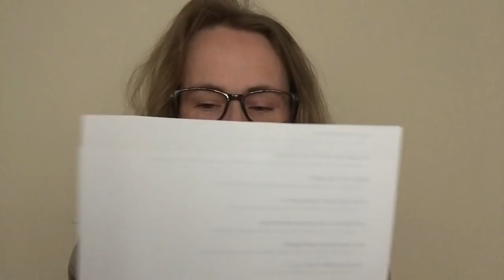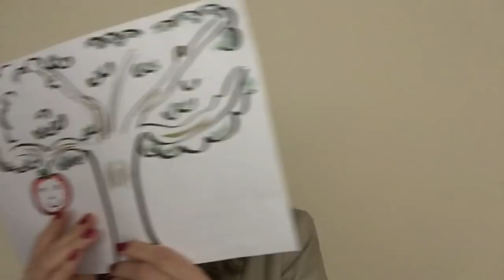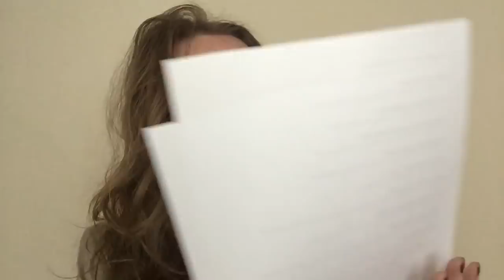ASMR ~ IK LEER JOU OVER SPREEKWOORDEN EN GEZEGDEN | ASMR Nederlands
Hoi! In deze ASMR video leer ik jou over spreekwoorden en gezegden. Veel plezier met kijken en welterusten!

Abonneer je gratis op mijn kanaal voor meer video's en klik dan gelijk even op het belletje naast de abonneerknop, zodat je een melding krijgt als er weer een nieuwe video van mij online komt. Zo mis je niks!

En als je dit een leuke video vindt mag je me een duimpje omhoog geven. Bedankt! :)

Elke week plaats ik minimaal twee ASMR video's online.

FAQ :
Leeftijd: 44 jaar
Nationaliteit: Nederlandse / I speak Dutch
Camera: Ik film met een IPad mini 4
Microfoon: Blue Yeti
Edit programma: IMovie